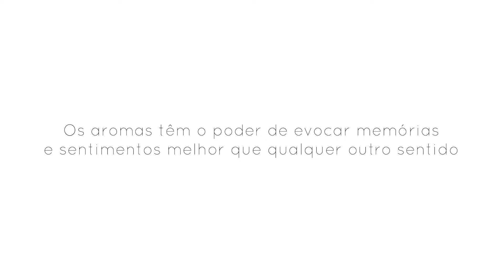Veja a história de amor de Susana & Daniel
Os aromas têm o poder de evocar memórias e sentimentos melhor que qualquer outra coisa...Seja inesquecível com uma fragrância AVON